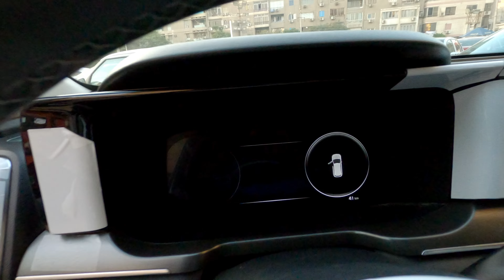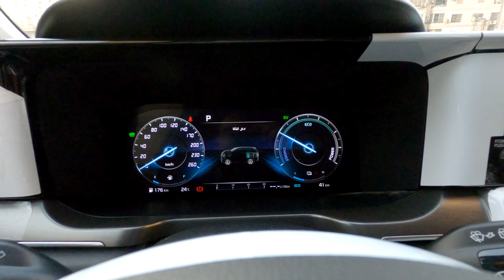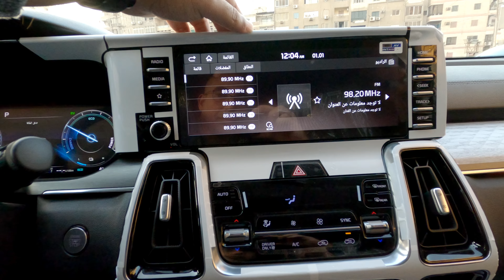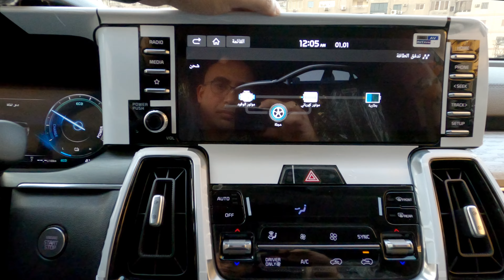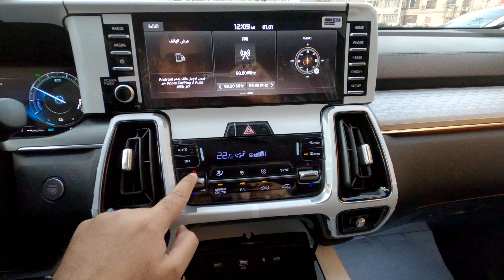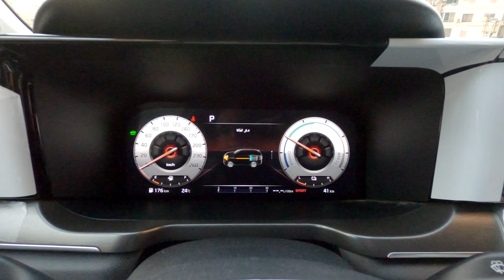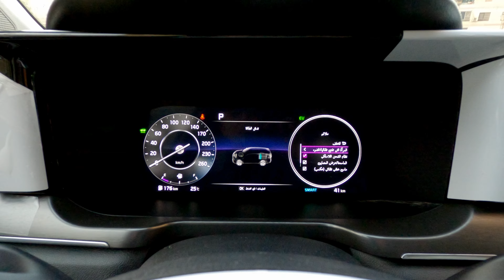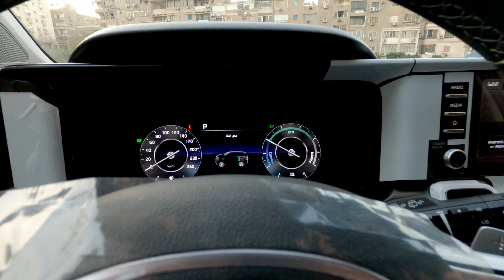استعراض مواصفات كيا سورينتو 2024 الشكل الجديد لون فضي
2024 Kia Sorento Topline, everlasting silver interior review
مواصفات كيا سورينتو 2024 من الداخل
Sound by 2024 Kia Sorento Topline - Interior & Exterior WalkAround

00:00 المفتاح
00:24 الكرسي
01:05 الخامات الداخليه
02:23 استعراض داخلي
02:38 باب السياره
02:59 تشغيل السياره
03:20 النظام الصوتي
04:19 نظام التشغيل
05:22 التكييف
06:19 شاحن الهاتف اللاسلكي
07:46 ناقل الحركه
07:02 عدادات السرعه
07:27 انظمة القيادة
08:19 الاضاءه الداخليه المحيطه
09:08 سقف السياره
09:55 تابلوه السياره
10:08 استعراض خارجي
11:15 التابلوه من الخارج
12:06 استعراض خارجي
12:40 الشنطه

* رأيي الشخصي:
- المقاعد من الجلد عالي الجودة وهي بتحكم كهربائي كامل مع تسخين ودعم للفقرات القطنية
- المساحات كبيره بالصالون والسيارة تسع 7 ركاب
- تصميم مميز لتابله السياره ومستوى الخامات الداخليه ممتازه
- تتوفر شاشة كبيرة للتحكم بالنظام الترفيهي وهي عالية الاضاءة والوضوح
- كما تتوفر وحدة منفصله للتحكم بالتكييف وهذا افضل بكثير من التحكم من خلال الشاشه فقط كماهو الحال مع اغلب المنافسين
- التكييف ممتاز وجودة الصوت جيده جدا وكذلك مستوى العزل
- تصميم جريئ ومميز للسيارة من الخارج مع وفره حليات الكروم بواجهة السيارة وحول النوافذ مما يزيد من جمال السيارة وجاذبيتها

* سيارة تسع ل 7 ركاب من كيا بمحرك قوي مدعوم بمحرك كهربائي اضافي لزيادة قوة السيارة مع توفير استهلاك الوقود اضافه لمستوى جيد جدا من التجهيزات والجودة مما يجعلها منافسا قويا للسيارت من هذه الفئه مثل سكودا كودياك وتويوتا فورتشنر